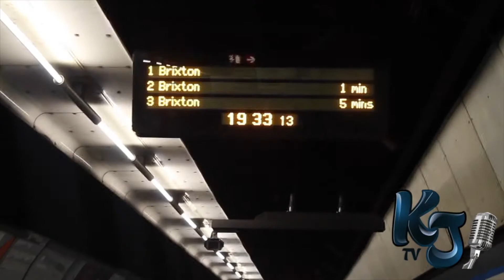How well do YOU really know your music? VOLUME ONE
Calling all grime and trap lovers, KJTV would love to test you on your music knowledge and get you involved in our videos. To get involved leave a comment or hit me up on Twitter @ThisIsKJTV or Instagram @KJ_PRO.